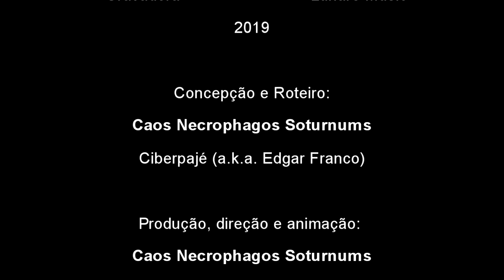Ciberpajé - No Umbigo da Mata (Official video/Curtaforismo)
"No Umbigo da Mata"
- Música: Aforismo II -  EP "Ciberpajé - Madrugada de Lilases Pedras Adornada" - Featuring Nix's Eyes
- Gravadora Lunare Music 2019
- Direção e animação: Caos Necrophagos Soturnums
- Roteiro: Caos Necrophagos Soturnums e Ciberpajé (a.k.a. Edgar Franco)
- Ouça o EP "Ciberpajé - Madrugada de Lilases Pedras Adornada" nesse
- Apoio Grupo de Pesquisa Cria_Ciber (FAV/UFG)
- Brasília - 2019
- Aforismo recitado: "A noite silenciosa, no umbigo da mata, ri dos brinquedos dos humanos e de sua efemeridade" (Ciberpajé)
- O conceito que engendra o vídeo é o de Curtaforismo (de Ciberpajé, Amante da Heresia e Luiz Fers), estabelecendo a narrativa como um diálogo visual com o aforismo recitado.